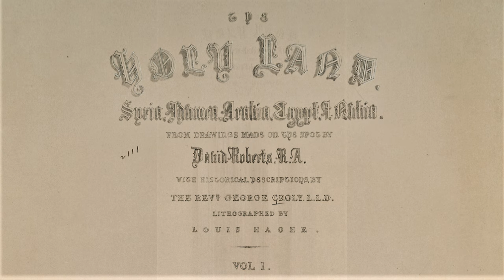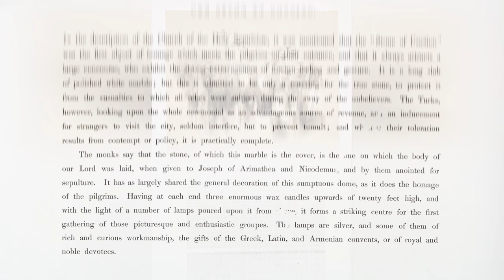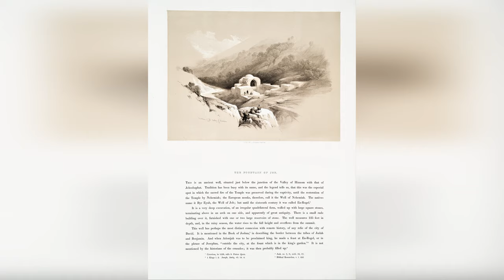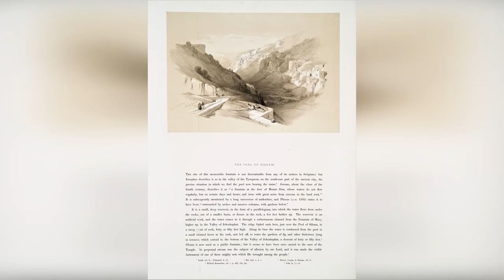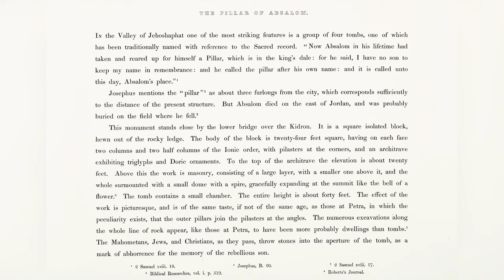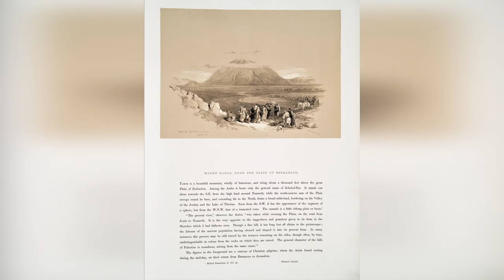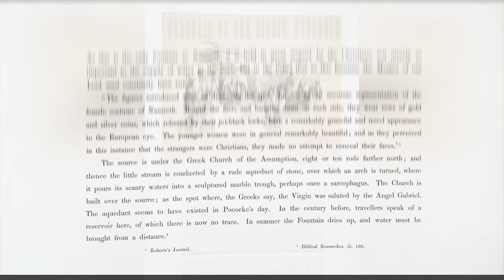Святая земля, Сирия, Идумея, Авария, Египет, Нубия из чертежей сделанных на месте 1842 Том 1 Часть 3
Продолжаем публикацию малоизвестных архивов и литографий Дэвида Робертса  «Святая земля, Сирия, Идумея, Аравия, Египет и Нубия: из чертежей, сделанных на месте», создание архива датировано 1842 – 1849 год. Сам архив, это 260 страниц литографий с текстом. В связи с тем, что архив очень уникален и достаточно объёмен, было принято решение его разделить на части. Такое решение вызвано желанием показать литографии подробней, так как литографии Дэвида Робертса высокого уровня и всё зафиксировано в мельчайших подробностях.
В русскоговорящем сообществе с альтернативным взглядом к истории художник Дэвид Робертс мало известен. Почему-то все взгляды "Альтернативщиков" устремлены на знаменитого итальянского археолога, архитектора и художника-графика, мастера архитектурных пейзажей, исследователя и коллекционера римских древностей, издателя эстампов Джованни Баттиста Пиранези. Хотя по своей значимости Дэвид Робертс стоит в одном ряду с достойными художниками такого уровня, как и Баттиста Пиранези. На мой взгляд для "альтернативщика" кому неизвестен художник Дэвид Робертс посмотрев этот малоизвестный архив будет приятно удивлён и пополнит свою копилочку знаний в теме альтернативная история.
Публикую это бесценное литографическое издание художника в строгой последовательности литографий и текста без изменений!

Предисловие:
Мнение от Антона Сизых из комментариев в группе «Альтернативная история» в Контакте:
«Главным и последним художником свидетелем перед эпохой фотографий был выдающийся шотландский художник и популяризатор древней истории Дэвид Робертс, путешественник по Египту и Ближнему Востоку, чье наследие, литографий признано лучшим путеводителем викторианской эпохи по древним местам. Его литографические работы фотографически точны»
По вопросам покупки или обмену гравюрами, фотографиями, картами обращайтесь. Всегда готов рассмотреть интересные предложения. Интересно всё что связано с темой неизвестные_архивы и